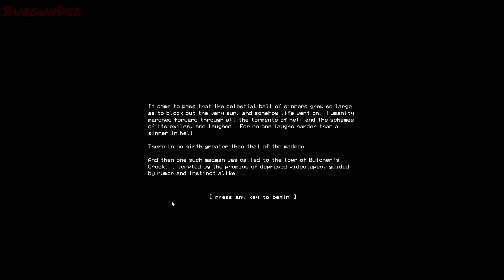🔪BUTCHER'S CREEK | Full Demo Horror Game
In celebration of 🎃 Spooooooooky Season, 👻 I played Butcher's Creek, a Demo indie Horror game for the first time.

Sorry about the weird tapping noise that can be heard at one point.
It happened during editing, I don't know why.